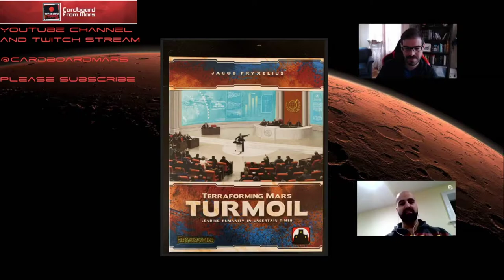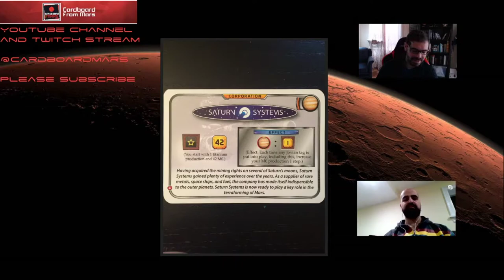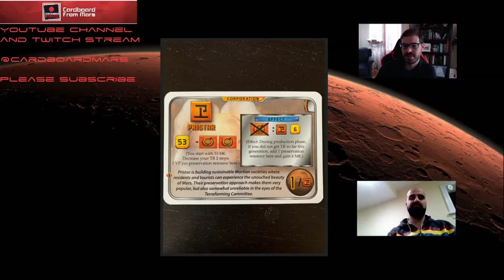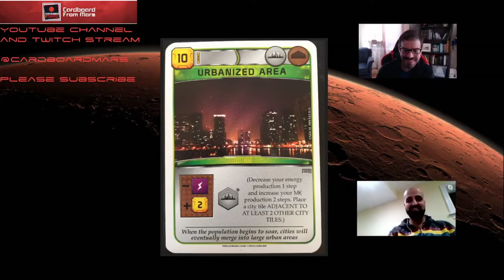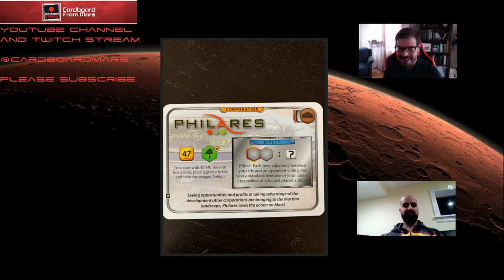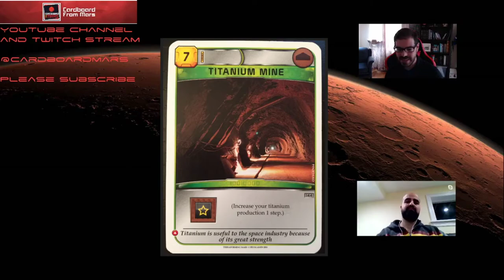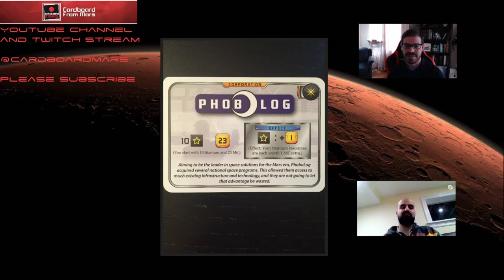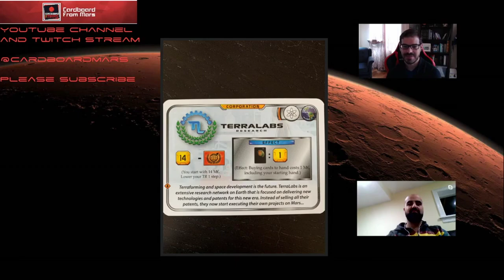Cardboard From Mars Episode 8: Corporations (Lakefront Resorts, Pristar, Philares, Terralabs)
Join Nate and Nima as they run through the new corporations in the Turmoil expansion of Terraforming Mars!